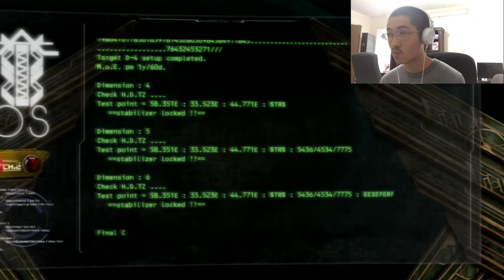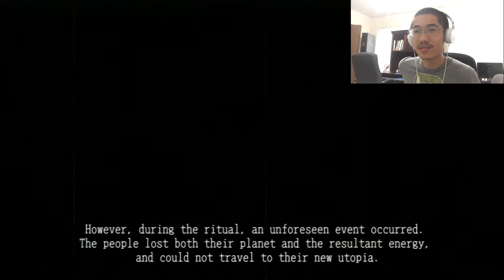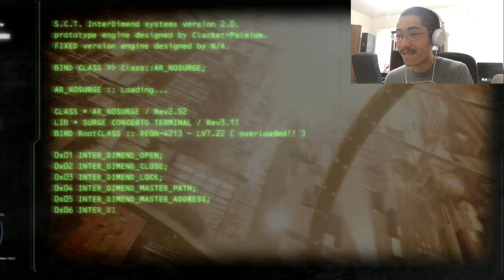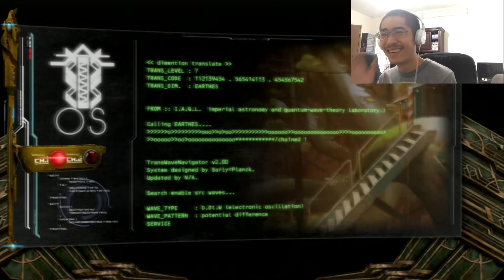(I play) Ar No Surge #1-English version (Hyped!!)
Get hyped!

Track: Ryuusei no Bitfrost
Artist: Nao